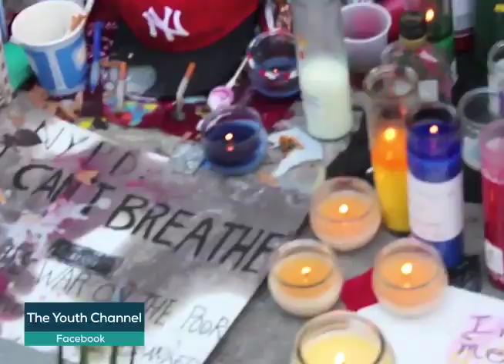Youth Channel Promo 2